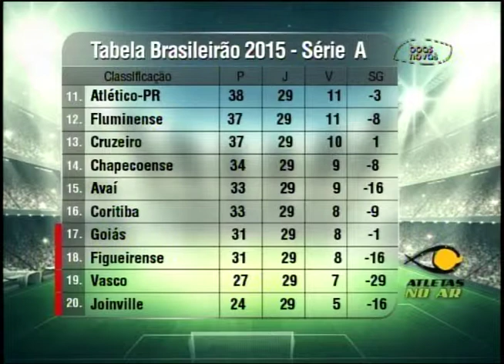Atletas no ar 06 10 2015 Bloco 4